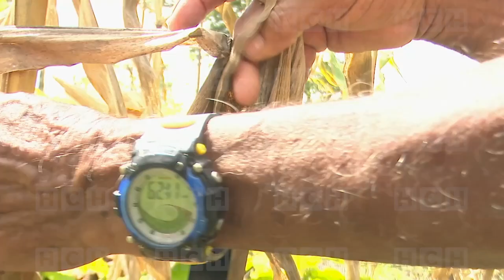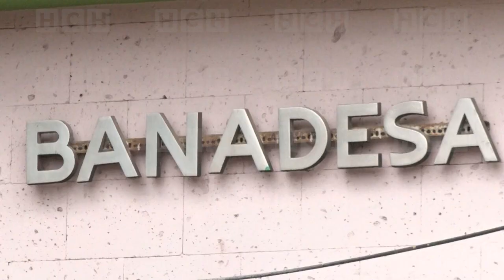Productores urgen de préstamos "no políticos" en BANADESA